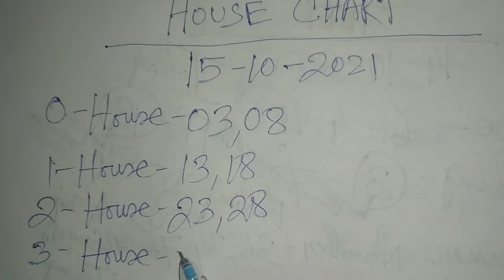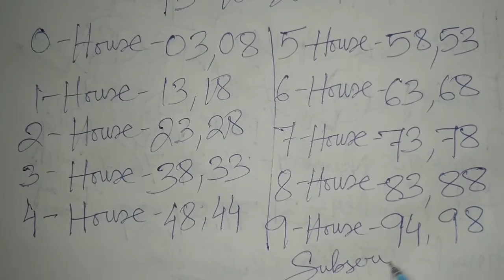Shillong Teer House Chart Only 15/10/2021 || House Chart Target 🎯 || House Chart Result 💵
shillongteer15/10/2021
Shillong teer target today
shillongteerlotarry
teergametoday
Shillong teer new formula
teershillongdaily